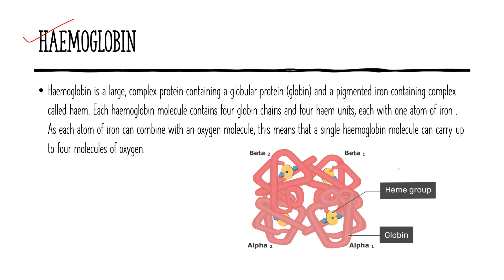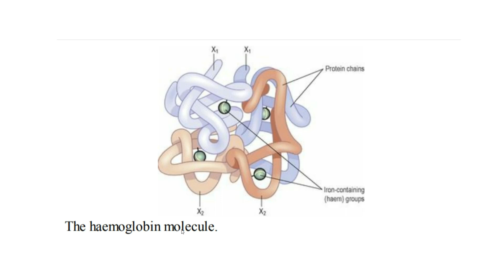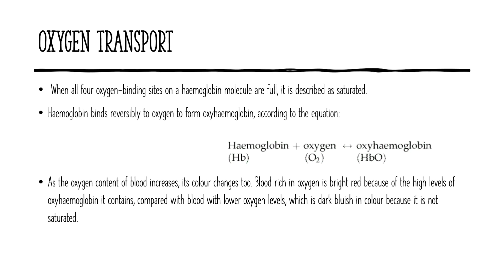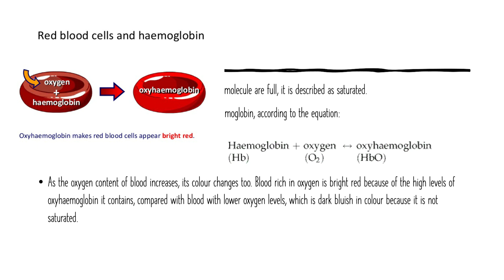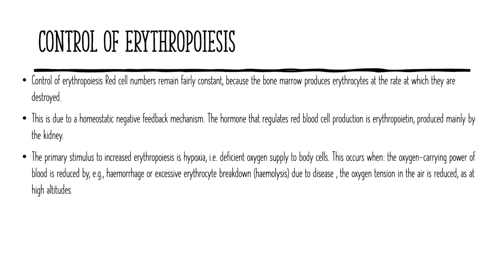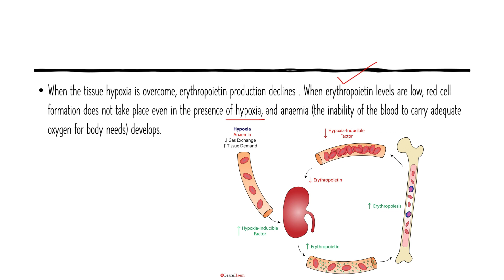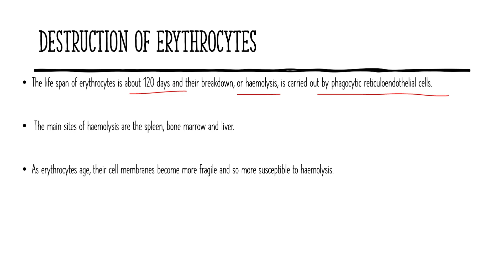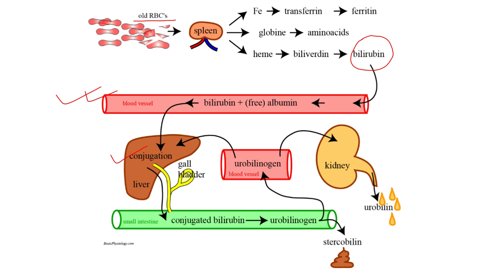Hemoglobin I Anatomy for Student Nurses I Explained in Bengali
My another channel in english
name- swatilekha das nursing classes

swati.lekhadas

Nursing classes in Bengali by Swatilekha
A channel to help nursing students